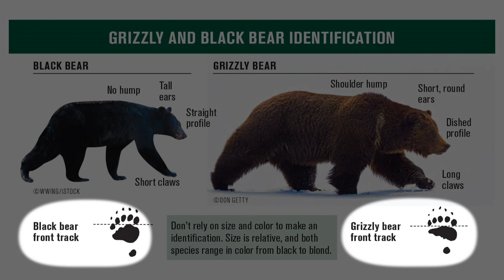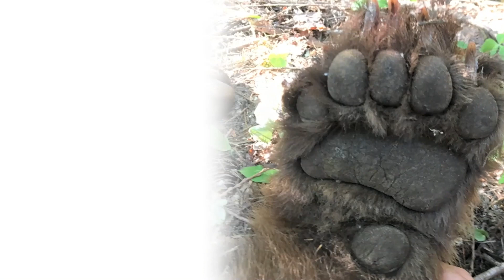Grizzly bear and black bear identification video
In areas where both black bears and grizzly bears occur, it is critical for black bear hunters to be able to distinguish between black and grizzly bears. Grizzly bears are an endangered species, and killing or injuring one (inadvertently or intentionally) sets back recovery and can result in extremely costly fines and penalties. This video shows how to tell if a bear is a grizzly or a black bear.